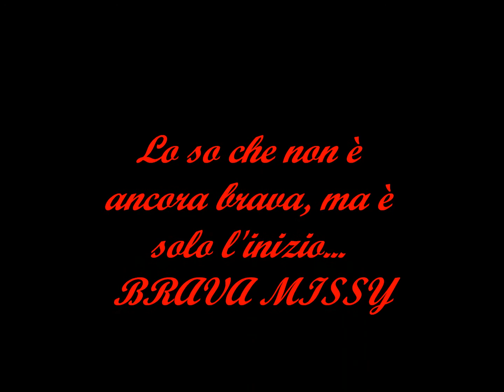Missy's first groundwork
is still not good, it is just the beginning... :D